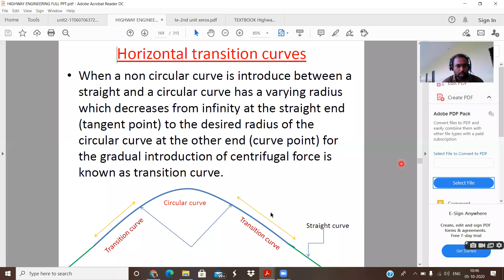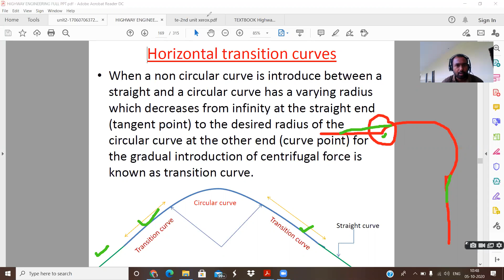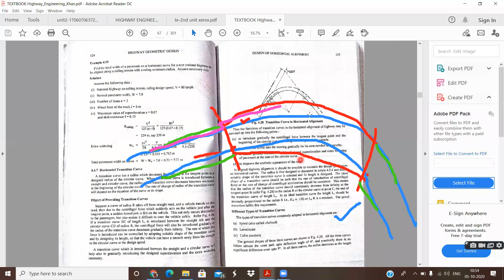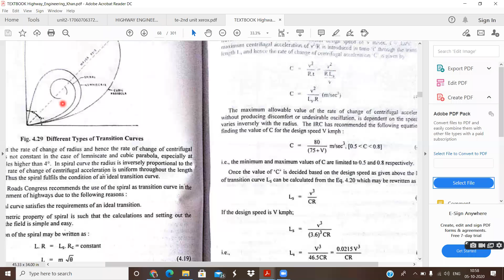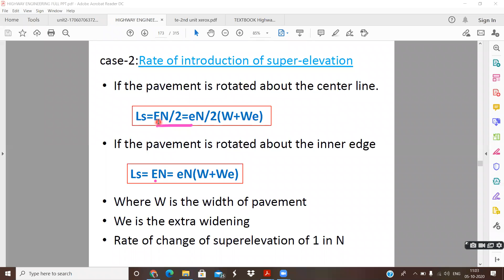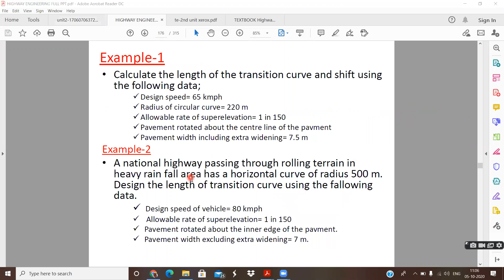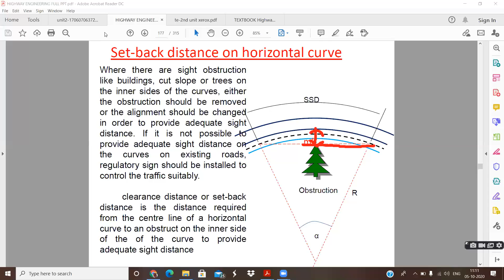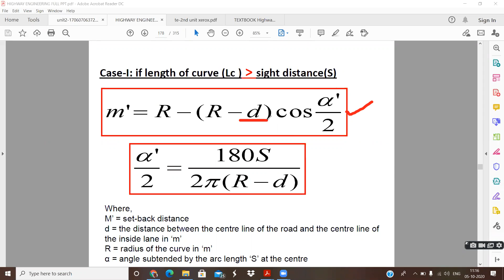Transition curve,Setback Distance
This video explains about the transition curve, objectives, types ,analysis of transition curve and also Including setback distance.